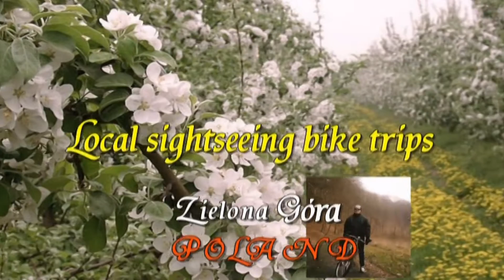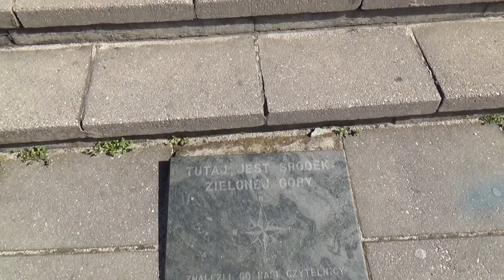Video 2016-3-73 (3113) ZIELONA GÓRA Palmiarnia part 1 of 4 APRIL 2-nd 2016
PALM HOUSE Bike Trip.April 2-nd 2016.Part 1 of 4:
Palm House Zielona Góra is located in Zielona Gora on top Guilty Hill. Surrounded by so-called. Park Wine planted with vines is one of the most recognizable sights of the city and province Lubuskie. It consists of extensive in recent years, glass pavilion and house winemaker. The palm house grow exotic plants (over 200 species). Unique in Europe is located in the interior of the biggest on the Old Continent date palm, you can also see turtles and fish in aquariums. In addition to admire the exotic plants and animals palmiarnia serves as a restaurant, which are organized various cultural events and occasions (concerts, discos, balls, weddings, fashion shows, contests, karaoke).
Have a nice watching!Amnas2011
Wyprawa do PALMIARNI w 4 odcinkach,2-go kwietnia 2016!Część 1:
Palmiarnia Zielonogórska jest położona w Zielonej Górze na szczycie Winnego Wzgórza. Otoczona tzw. Parkiem Winnym porośniętym winoroślami stanowi jedną z najbardziej rozpoznawalnych atrakcji turystycznych miasta i województwa lubuskiego. Składa się z rozbudowanego w ostatnich latach oszklonego pawilonu oraz domku winiarza. W palmiarni rosną egzotyczne rośliny (ponad 200 gatunków). Unikatem na skalę europejską jest znajdująca się w jej wnętrzu największa na Starym Kontynencie palma daktylowa, można również zobaczyć żółwie wodne i ryby w akwariach. Oprócz podziwiania egzotycznych roślin i zwierząt palmiarnia spełnia funkcję restauracji, w której są organizowane różne imprezy kulturalne i okolicznościowe (koncerty, dyskoteki, bale, wesela, pokazy mody, konkursy karaoke).
Zapraszam i życzę miłego odbioru,pozdrawiam!Amnas2011